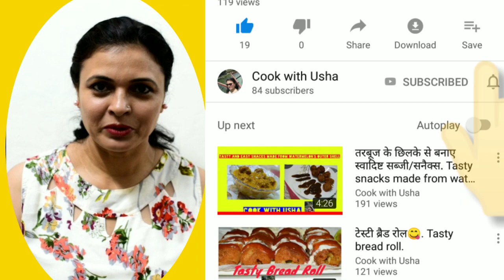दही भल्ले/वडे | dahi bhalle/vade Recipe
Friends aaj hum bnane jaa rhe hai dahi bhalle jinhen hum dahi vade bhi kehtey hai ab aap bhi ekdum aasan tarike se inhe ghar pr bna saktey ho